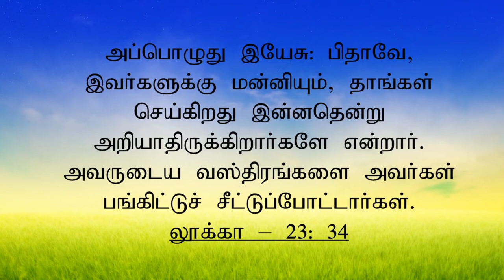Lent Days Meeting | 04-April-2020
Message By : Pr.Sebastin
Place : Elim Glorious Prayer House,Adambakkam.